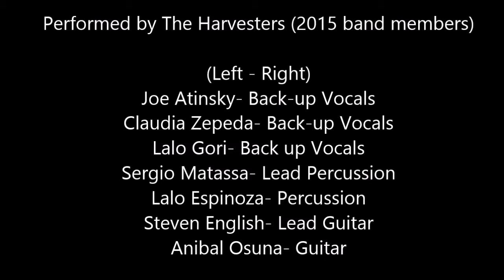Those Who Trust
Rockin Cover of the song made popular by Waterdeep and Salvador